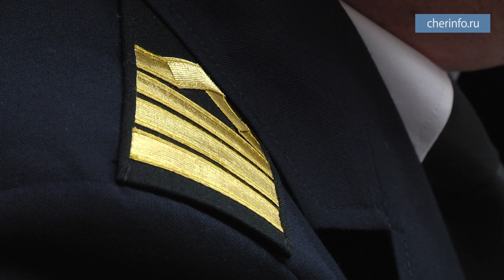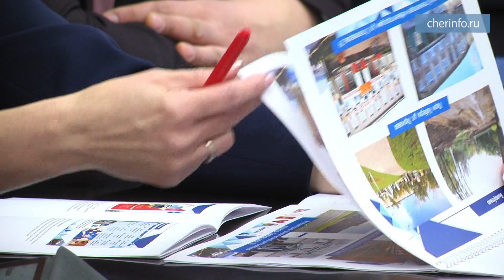Совещание с Ростуризмом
Олег Кувшинников: «Череповец становится пилотным городом по развитию промышленного туризма»